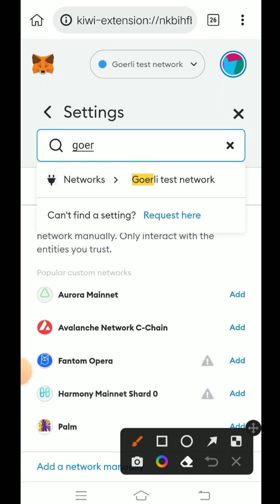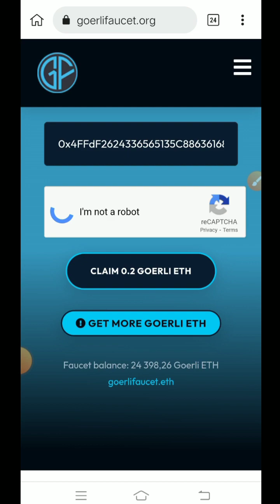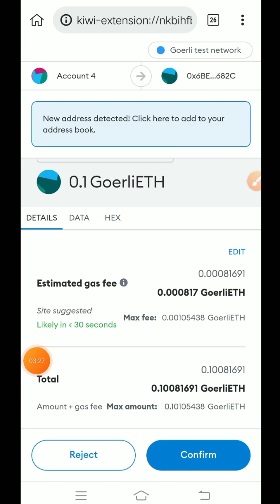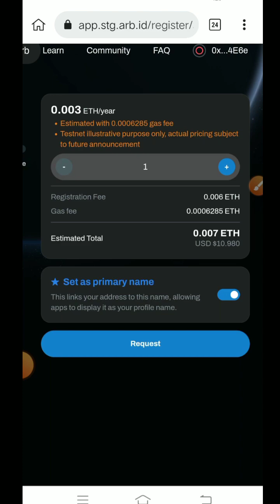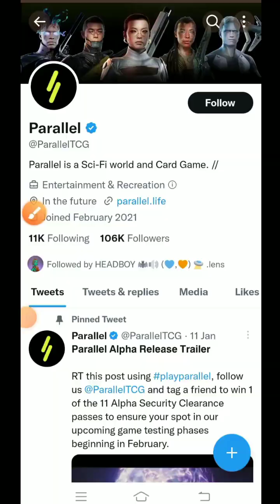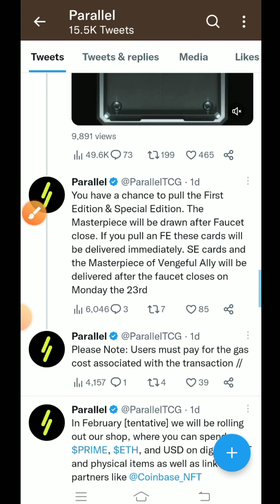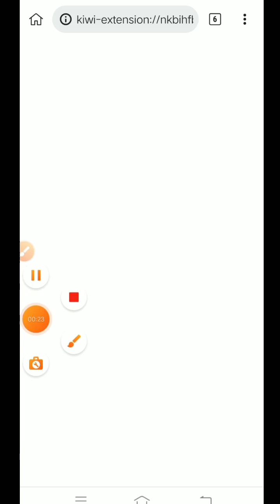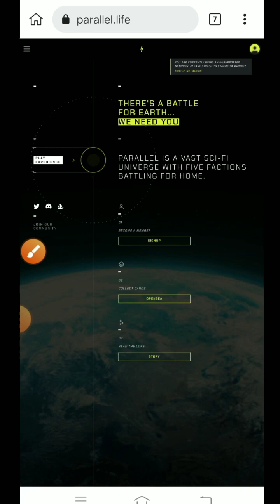Biggest Airdrop 2023 Earn Free Upto $5000 Without Investment ||Free Arb Domain & Nft Airdrop For All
Warning :- Cryptocurrency investments involve risks.Please make your own judgment and invest with caution. Airdrop Baba shall not be held responsible for any claim or whatsoever resulted from or in connection with your cryptocurrency investments on Crypto platform.